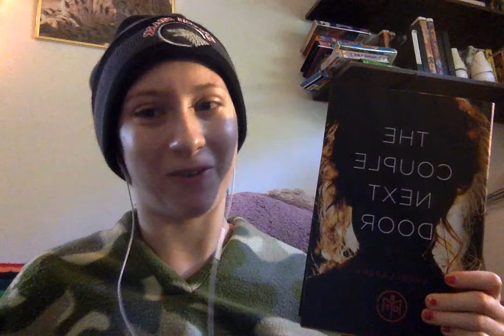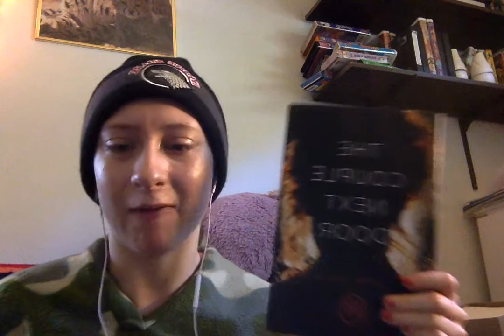The Couple Next Door (Spoiler free) Review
I really enjoyed this book! I my first book of the month purchase!  This was a 4 star book for me.